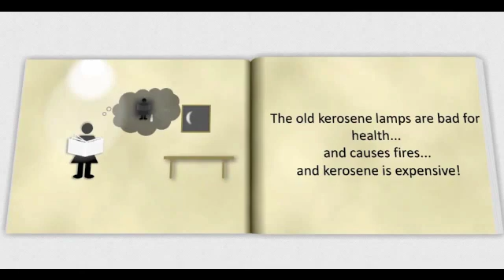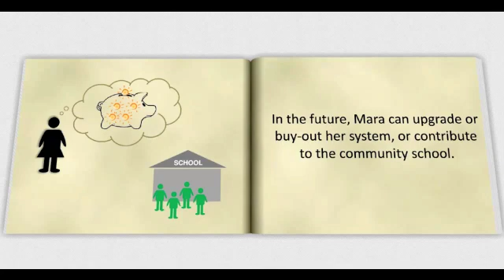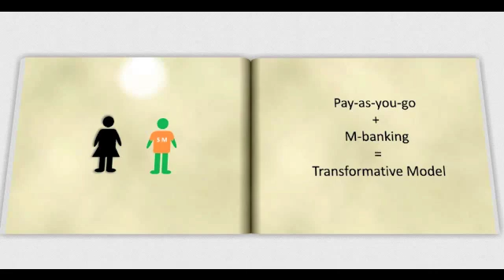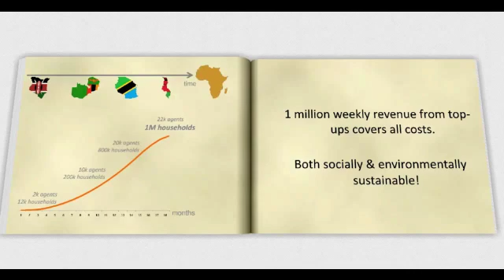M-Powered Cambridge Energy Track HULT Global Case Challenge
We will deliver electricity and light to rural communities in Africa by combining two existing but new technologies: house-hold scale Pay-As-You-Go solar PV systems and the rapidly growing Mobile Banking Network. A network of tens of thousands of profitable SunnyMoney Care Agents will promote, install and maintain Home Electricity/Light Systems.

Thanks!